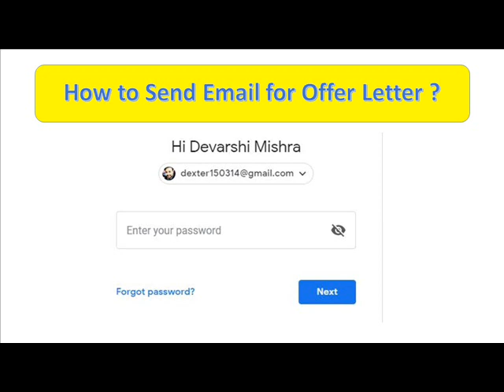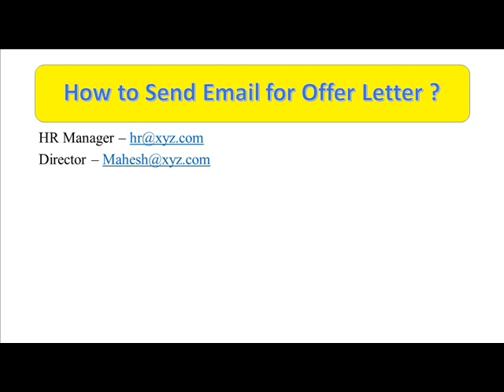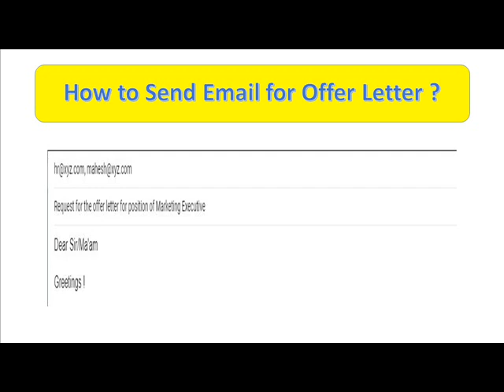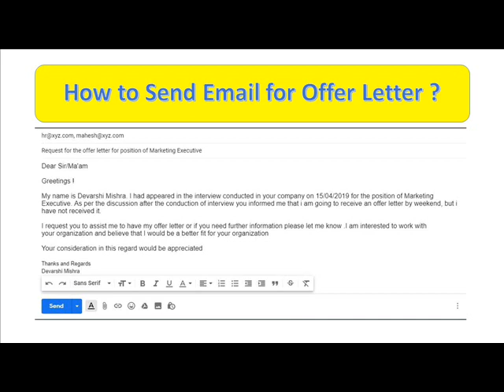Job Offer letter के लिए Email कैसे लिखे | How to write email for offer letter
Getting your job offer letter after clearing interview & joining a new company is very important before  joining a new company  you need to follow up with the HR department of the company in person or over email to get your Job Offer letter

Job Offer letter प्राप्त करने के लिए HR को Email कैसे लिखे

This video is about how to write an email to HR or Company to get your offer letter. Most of the candidates don't know how to ask for their offer letter after the selection in an organization. They don't know how to write an email for getting their offer letter from HR of the company. Watch this video and learn how to write email for offer letter

Let's watch this video on Email writing for fresher & experienced candidates

Category Education